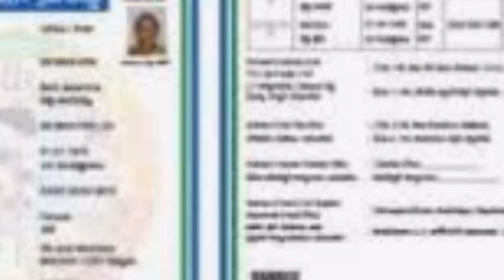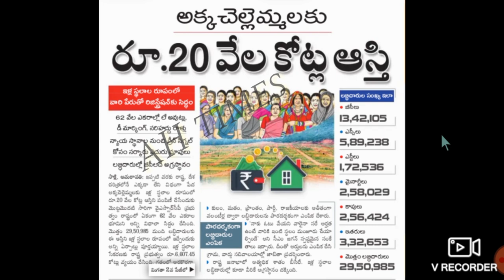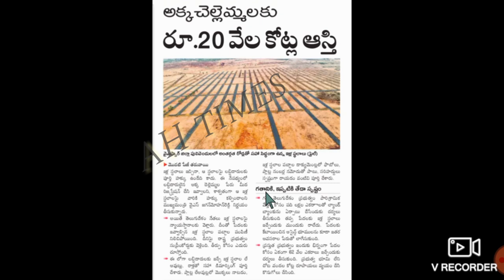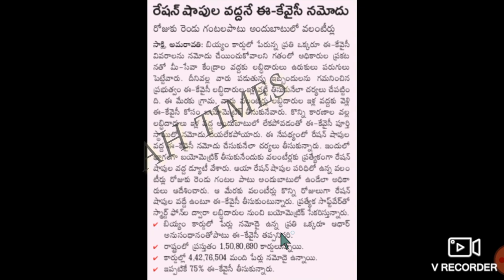AP 30 లక్షల ఇళ్ళపట్టాలకి మొత్తం సిద్దం ఆ ఒక్కటి వస్తే పేదల చేతికి పట్టా వచ్చేసినట్టే Updates 2020